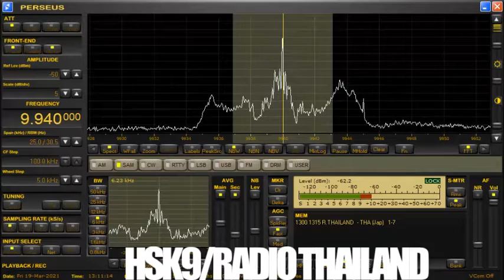【海外からの日本語放送】ラジオタイランド／2021年3月19日【短波放送】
周波数　9940kHz (Udon Thani, THA)
LANGUAGE　JAPANESE
空中線　YOULOOP
受信機　PERSEUS

【放送番組の受信内容】

プラユット首相が先週の金曜日、タイで初めてアストロゼネカ社製のCovid19ワクチンの接種を受けた。

国王陛下が、バンコク都内バンケイ区でのCovid19感染検査用に、バイオセーフティ車輌を付与した。

タイは来月、大麻に関する二つのイベントを開催する予定。

陸軍は、ミャンマーから逃れてくる人たち向けに、一時避難キャンプの設営を計画している。

ニュース展望:外国人労働者及び密入国者のための組織的検疫プロジェクト。